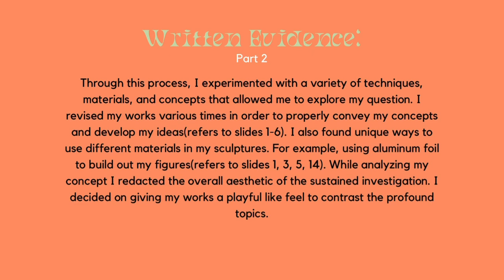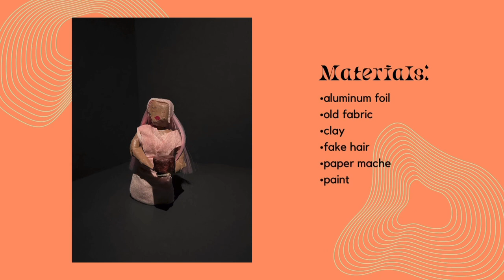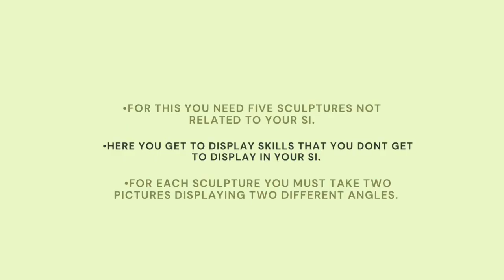Tips and tricks for AP 3D. VIDEO FINAL PROJECT. (Natalia Campos)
Tips and tricks for AP 3D art.
Concentration: How does the way we are raised impact the rest of our life?